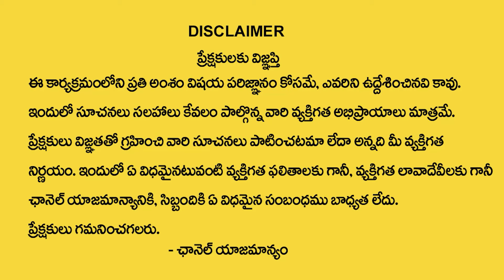వృషభ రాశి జాతక ఫలితాలు Vrushaba Rasi Phalalu | @Rajan Nambudri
Watch►►వృషభ రాశి జాతక ఫలితాలు Vrushaba Rasi Phalalu | @Rajan Nambudri